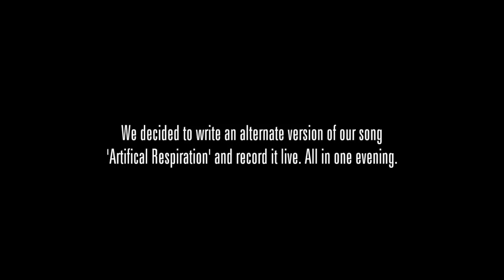Northpaw - Artificial Respiration (Alternate Live Version)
A couple of months ago a friend of ours engineer Brett Cox messaged us to say he had some studio time available that night as a band had pulled out. He continued to ask us whether we would like to do something with it. Unfortunately not all of us could make due to work commitments as it was so last minute. However, we grabbed our gear, a camera and our good pal Sam and headed to the studio with no idea what the hell we were going to do.

When we arrived at the studio we realised we didn't want to just record a standard live version of a song and decided to set ourselves a challenge. Re-write one of our songs there and then and record it live, warts and all. There is no smoke and mirrors here, just five musicians jamming for the love of being creative and passionate about music. We were at the studio 8pm to 2am and this is what we came up with.

Mixed, Edited and Filmed by Andy Allen
Recording Engineer - Brett Cox